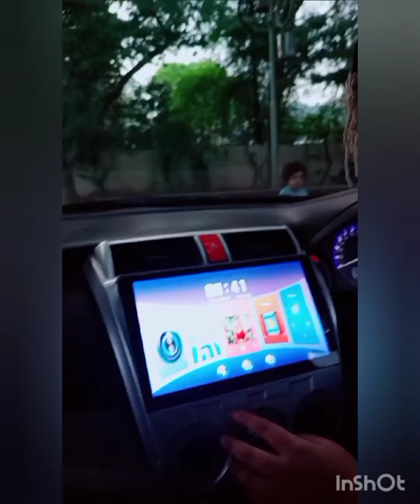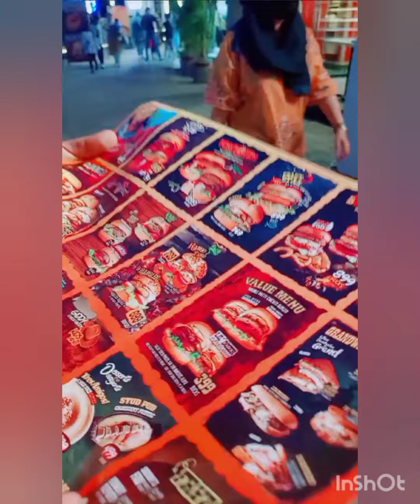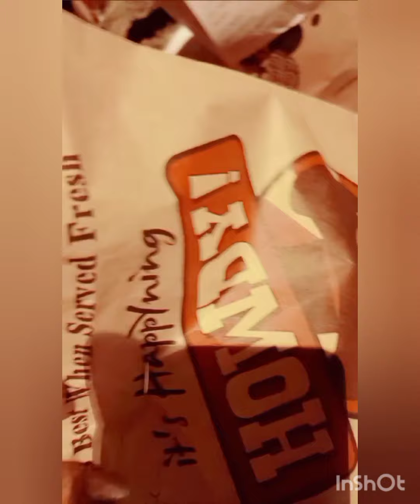eid day 3 outing and fun vlog say no to covid-19 eid ha Bai eid h😉😉😉😉